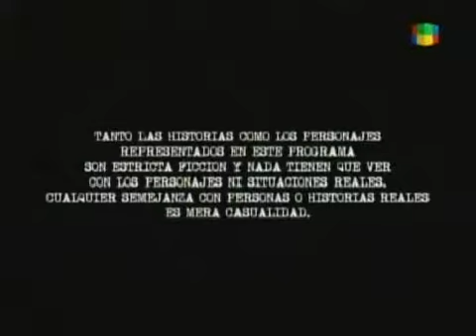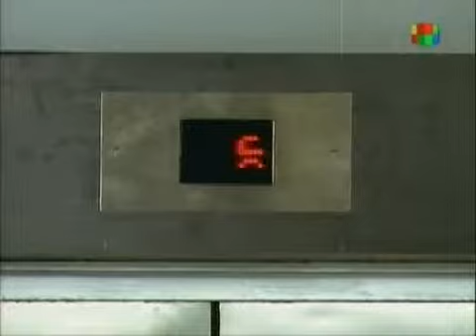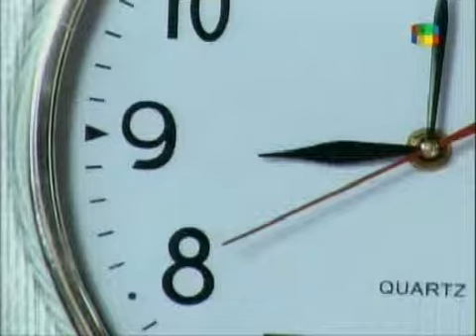La lola - Capitulo 103 (Completo)